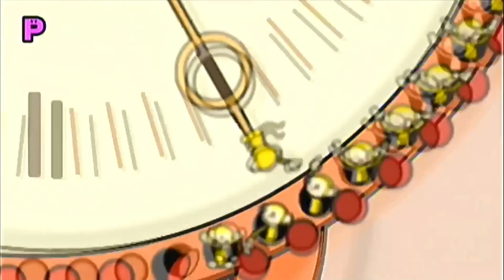Rhythm Heaven Fever: Monkey Watch Cover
Man, I Love Monkey Watch :3
I can't believe I've already done 10 of these.
Video Credit: @PabloHb2